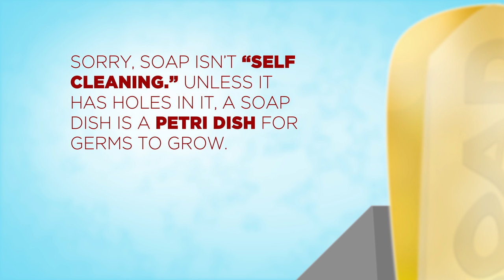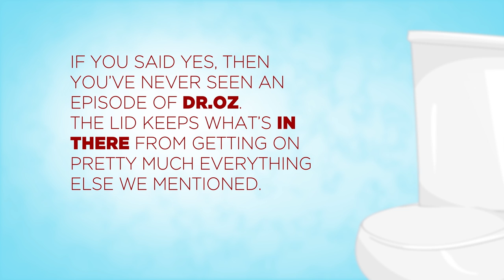Which Gross Bathroom Habits Do You Have?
Are your bathroom habits healthy? If you’re currently in one with your phone reading this…probably not.

MUSIC
Music Title
Licensed via AudioBlocks